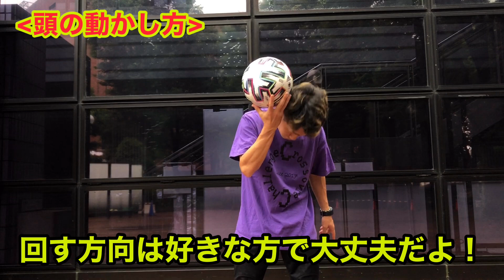【ダッキング 】を覚えよう！【フリースタイルフットボール】【リフティング技解説】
ＴＯＭＭＹ’ｓ　SNS